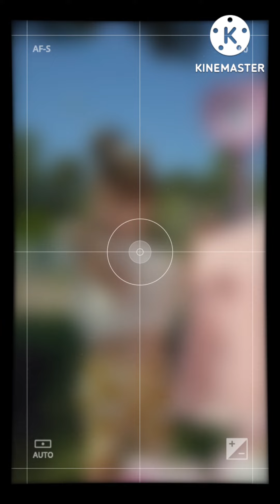Детская локация для малышки "Мир игрушек"